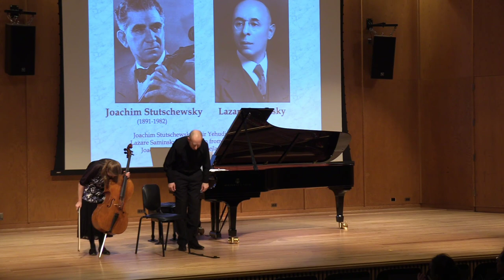Joachim Stutschewsky and Lazare Saminsky: Three selected works for cello and piano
Joachim Stutschewsky (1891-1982): Shir Yehudi
Lazare Saminsky (1882–1959): Meditation
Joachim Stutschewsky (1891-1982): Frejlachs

Emily Camras, cello
Jascha Nemtsov, piano
Performed as part of the 2019 Ann Arbor Residency for Jewish Art Music at the University of Michigan School of Music, Theatre & Dance with guest artist Jascha Nemtsov